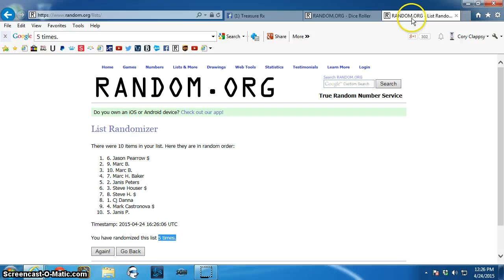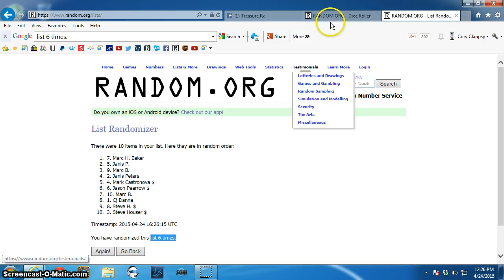1887 MS 63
Campau TR